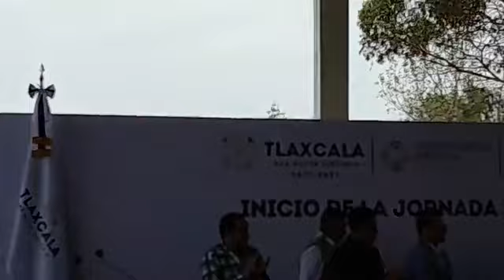🤔| Entrega de prótesis de mama a la población en la entidad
| El gobierno del estado liderado por Lorena Cuéllar Cisneros hace entrega de prótesis de mama a la población en la entidad.

🌐 𝐈𝐧𝐟𝐨𝐫𝐭𝐥𝐚𝐱.𝐜𝐨𝐦
🤳🏻: Juan De Jesús